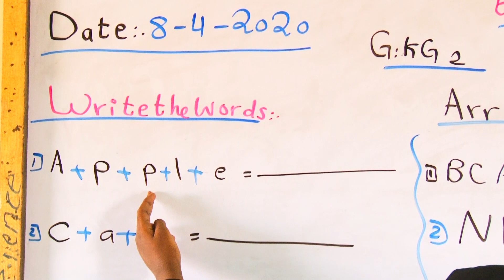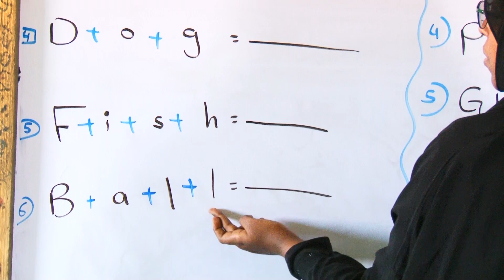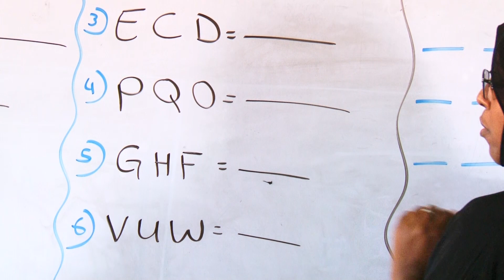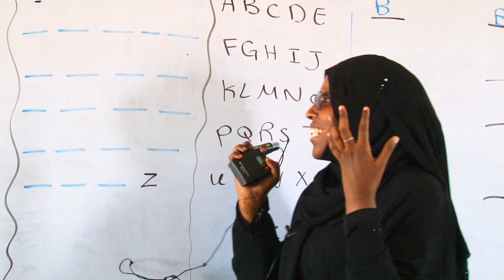|IRSHAAD SCHOOL| GRADE KG2| ENGLISH| Online Day 4| 8.4.2020